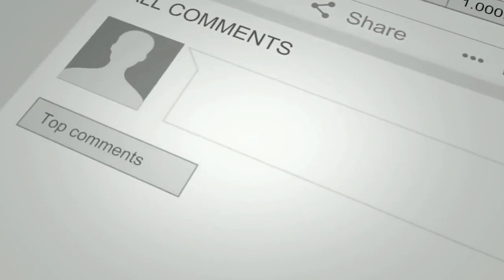CARA PENYUNTIKAN YANG BENAR PADA PEMIJAHAN IKAN PATIN